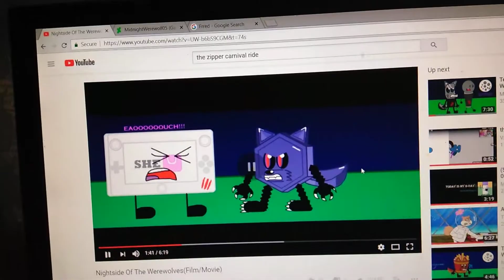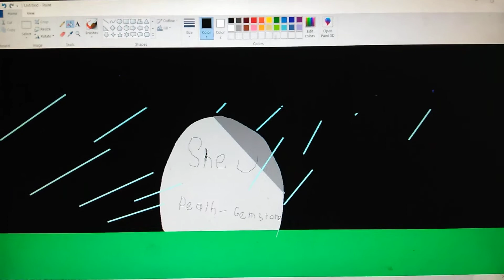The end of she u....